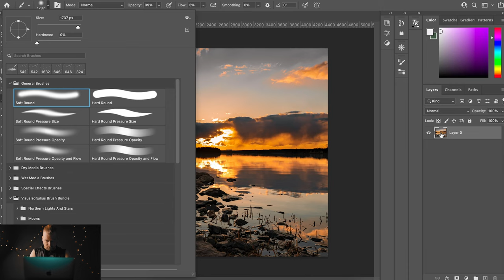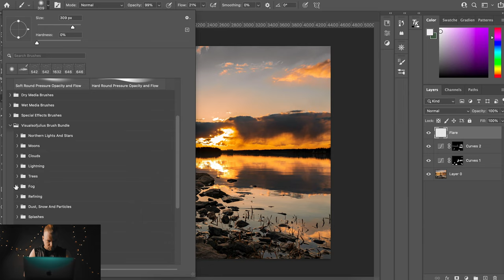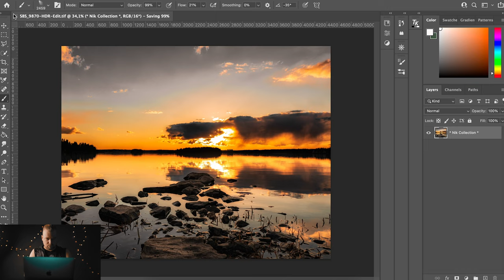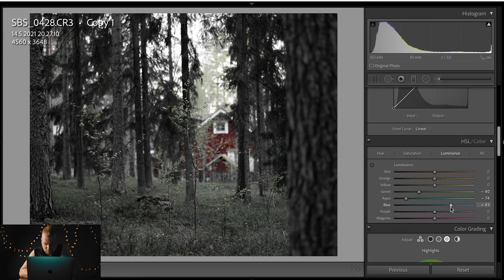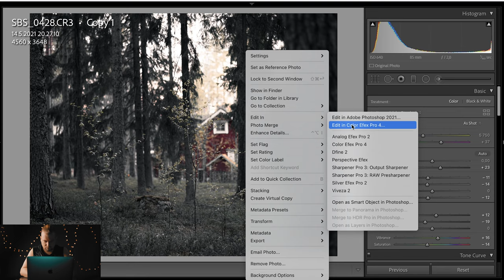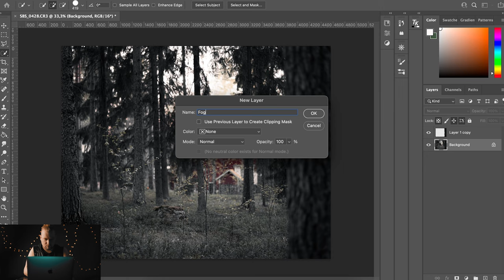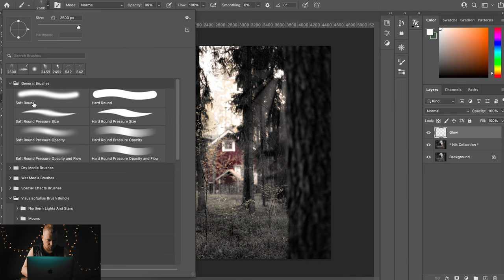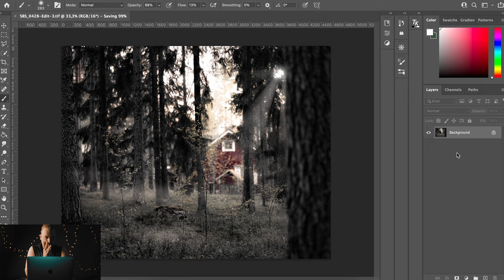Silently Editing Photos | Lightroom & Photoshop | MacBook Air M1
Trying out something new, let me know how you like this sort of video format. 👇

No jibjab, straight to editing a couple of my pictures with the 'skills' I've picked up on in the last 7 months of my photo/video journey.

I sped up the footage to 200% but do let me know if you'd prefer real time video /w commentary or explanations as to what I'm trying to achieve and I shall give that a try, too. 🙂

Gear used:
🕶  Polar Pro Peter McKinnon VND #2 Filter
💻 Apple MacBook Air M1
💻 Adobe Photoshop
💻 Adobe Lightroom
💻 Adobe Premiere